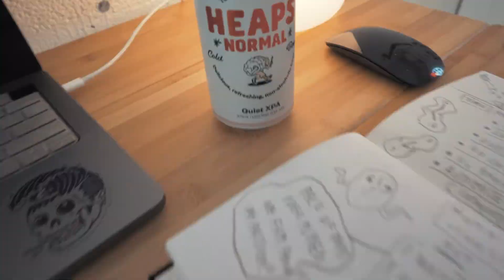Kentaro Yoshida x Heaps Normal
Kentaro Yoshida is a Japanese artist who now calls Sydney’s Northern Beaches home. He’s been a friend of the fam for some time. Tons of common connections. We started rifting on the idea of working with Kenny on some sort of a capsule drop. We wanted it to be interesting and meaningful, so we worked with Kenny to deep dive into his story. Man, did we find an interesting tale.

for more info on the Kentaro Yoshida x Heaps Normal merch collection.